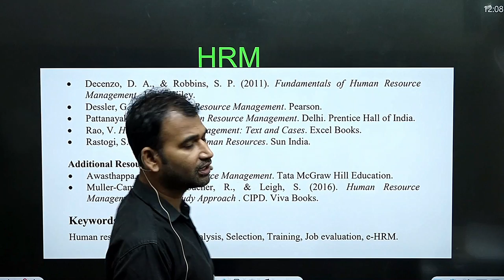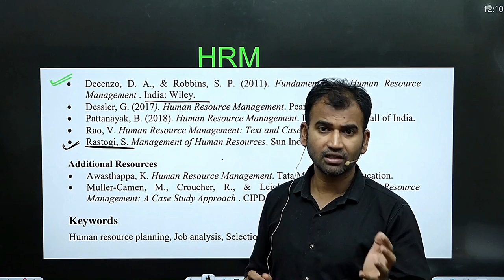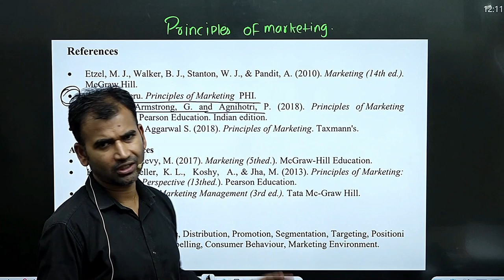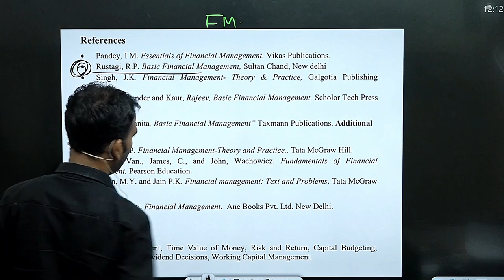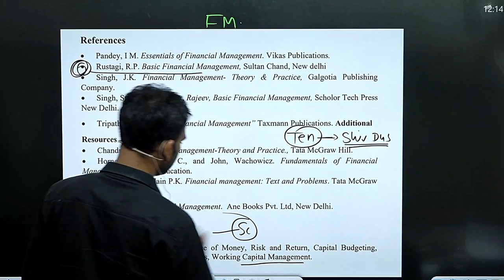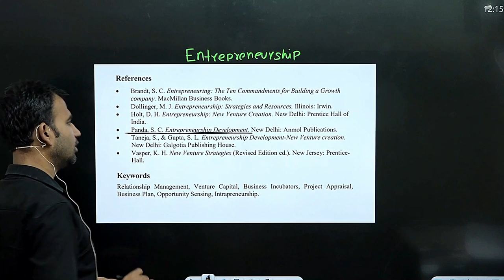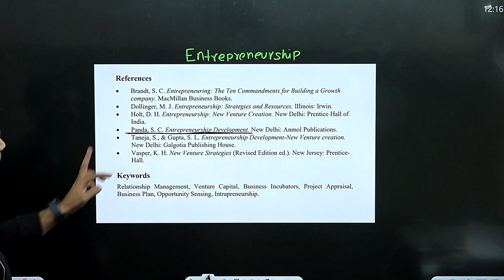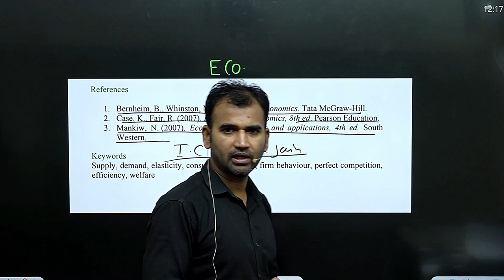SUBJECT को चुन लिया पढ़ना कहा से है || b.com class || study plan || sol/du/solexam || by anuj sir